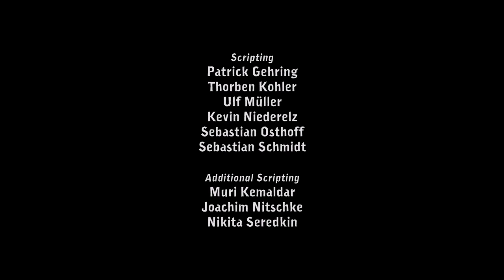Und Täglich grüßt das Tutorial [Deponia] [Folge 1] [Michel]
In diesem Video spielt Michel das Brain von Juwamja Planet das Spiel Deponia. Entwickelt wurde es von Daedalic Entertainment.